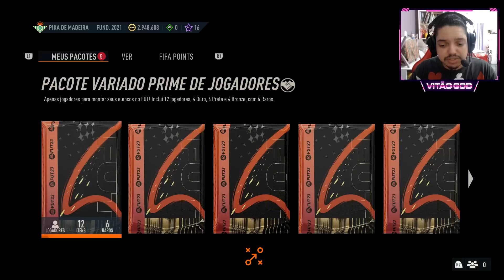ABRI O PACOTE DE 10 MELHORES DO FUTTIES DO LOTE 1 87+ VALE A PENA FAZER OU É SCAM?? | FIFA 23 UT